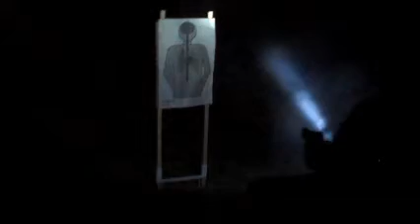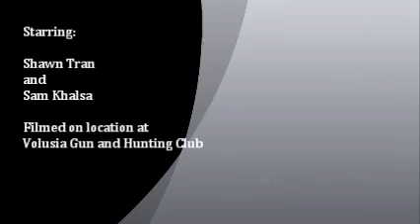Florida Firearms Training - Night Fighting....OWN IT!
Simon Golby, instructor for Florida Firearms Training runs students through a night time gun fighting class in Central Florida. (Volusia county) Students shoot using both flash lights and ambient light. All training is based on "fighting" with your firearm.